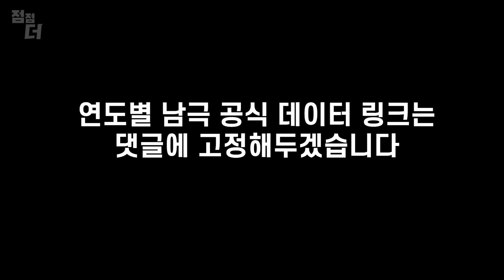하바드 스미소니언 박사가 알려주는 데이터 (노딱)